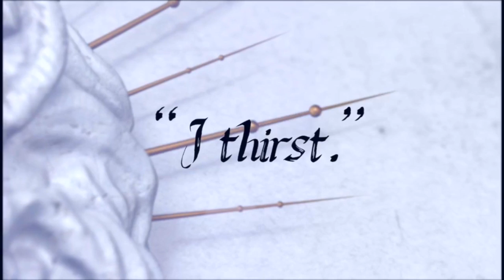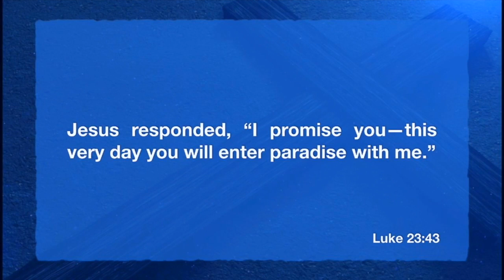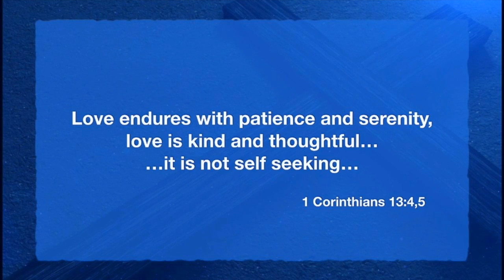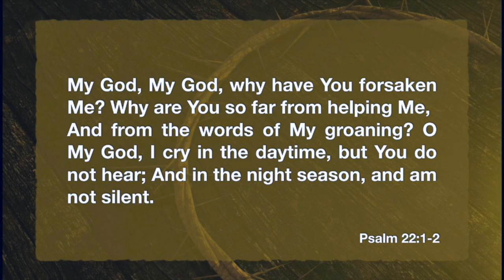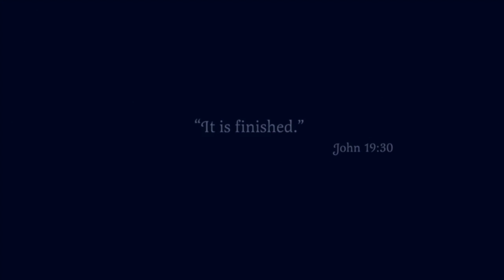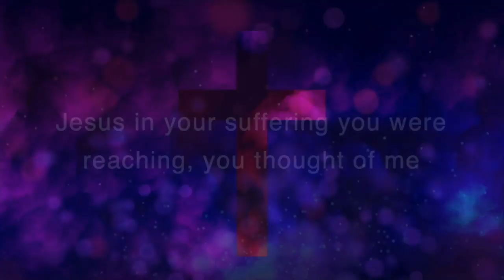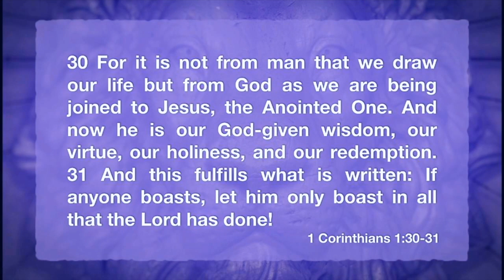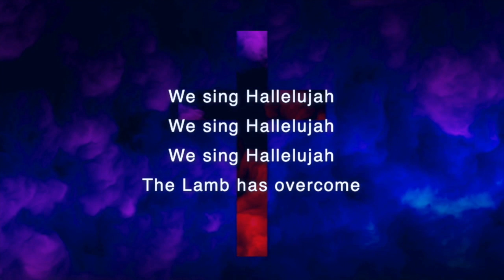Last Words of Jesus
Join us on a journey of the last words of Christ tied to the stories of those that were forever changed through his earthly ministry. Through this journey, we will also hear what the spirit of the Lord is still proclaiming to those who have an ear to hear and find Grace, Love freedom and Power for kingdom living by His living words.